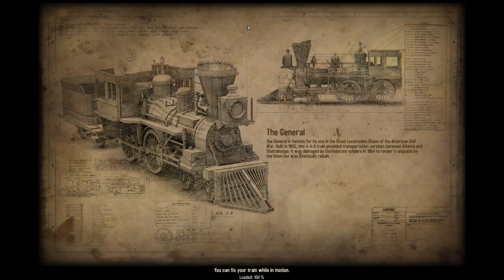Let's Play Bounty Train - #15 Dr Gatling's Guns